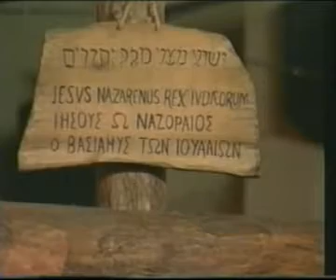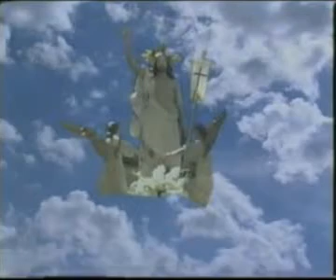Exaltación de la Semana Santa Callosina 1/3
Por la cofradia de Ntro Padre Jesus y María Santisima de la Amargura